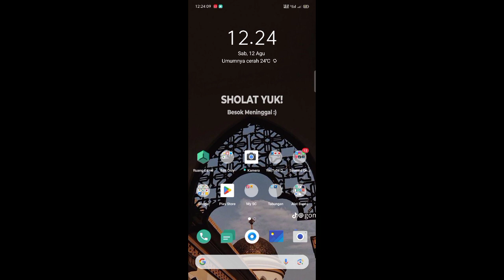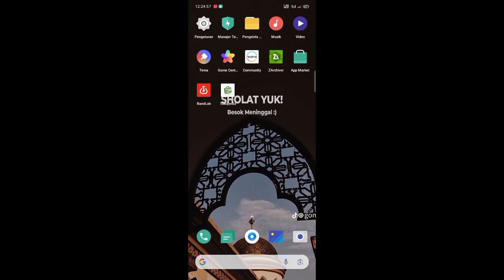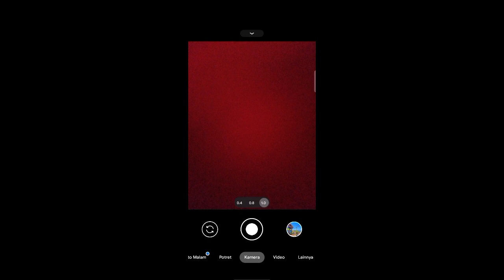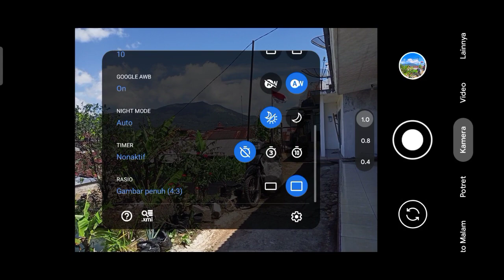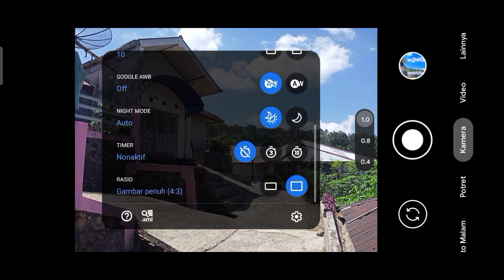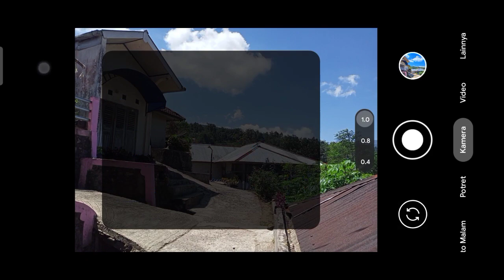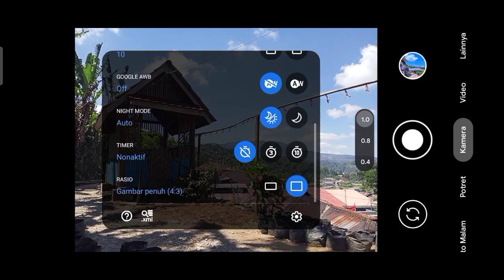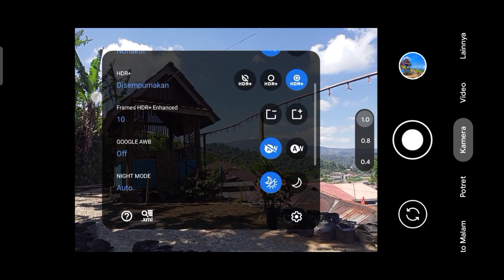HASIL SUPER CERAH FULL COLOUR TERBAIK 🔥 GCAM BSG 8.1 CONFIG PIXEL STYLE COLOR WARNA GONJRENG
Huruf Kecil Semua

Config ( MediaFire) : -

Yang Saya Pakai..

Makasih buat yng sudah mampir ke channel ini, jika ada kesalahan kata mohon di maafin.🙏